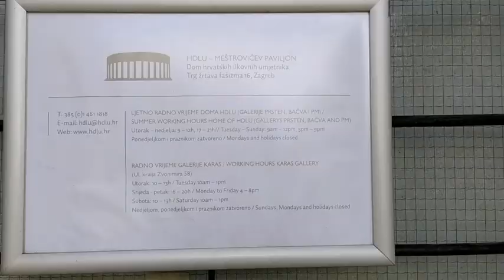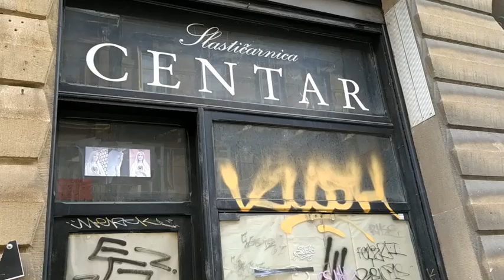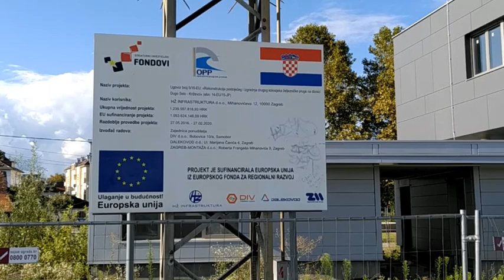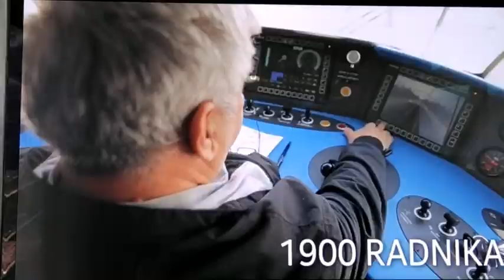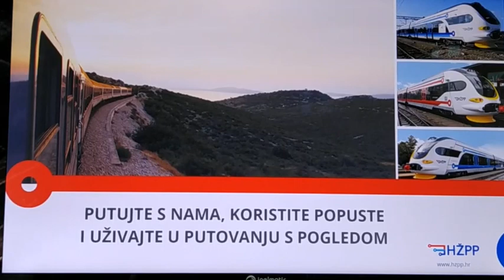Vratija se Šime 26 u Zagreb. Kresimirov Trg, Dzamija, Dugo Selo